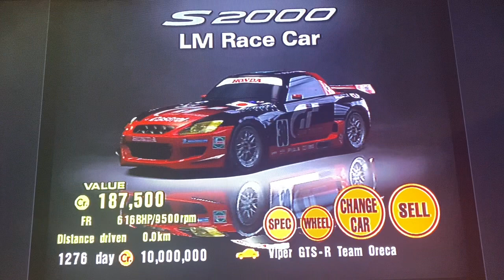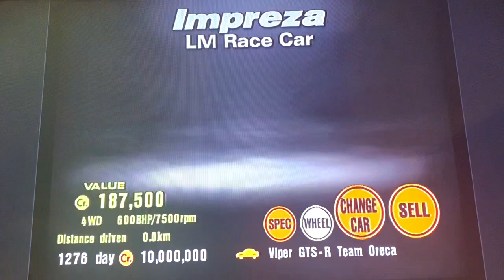Gran Turismo 3: A-Spec PAL Version, Home, Dream Car Championships 🏆 🌈 🏁